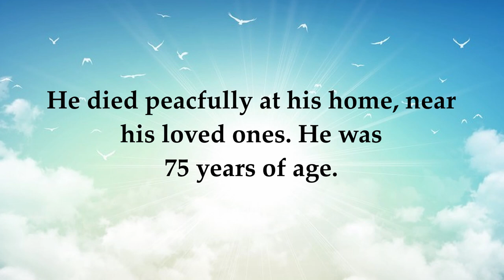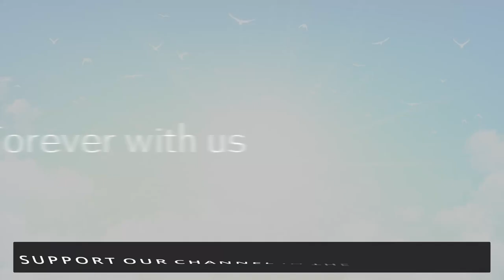Dan Lembo appeared on Survivor Nicaragua in 2010